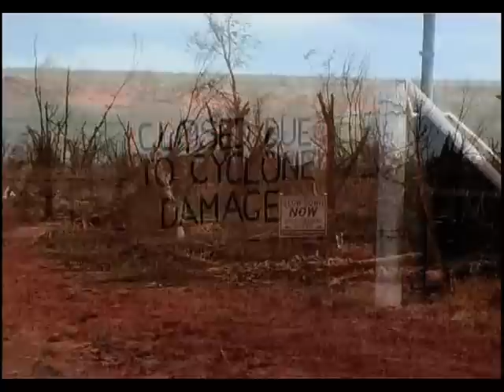Cyclone Laurence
This footage, which contains some disturbing images, was taken at the Eighty Mile Beach Caravan Park and Wallal Station on 22nd December 2009. The eighty mile beach caravan park was hit by the eye of Cyclone Laurence a category-five storm at 5pm WA time on Monday 21st with wind gusts of up to 285km/h.

On Wednesday 22nd Robin visited Cole Lewis and the 7 other residents who road out the sever tropical cyclone. The devastation to this marvelous facility had been significant with outhouses, accommodation units and living quarters all severely damaged, though the park team believe they will have it up and running again within a couple of months. Eighty Mile Beach is famous for it's fishing, shell collecting and the experience of the magnificent sunsets, sunrises.

Stock loses from the surrounding station of Wallal Station are, by the numbers of dead and dying stock seen, expected to be high.